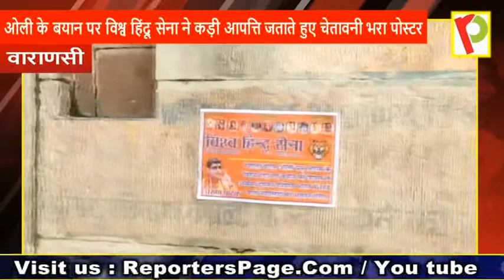बनारस के घाटों मंदिरों पर ओली के विरुद्ध चस्पा किए गए पोस्टर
वाराणसी। नेपाल के प्रधानमंत्री का अयोध्या पर बयान देना भारी पड़ गया। इसका विरोध ने पाल में तो हुआ ही भारत मे भी संत समाज , राजनैतिक संगठन और गैर राजनीतिक संगठन के साथ साथ आम लोग भी ओली से नाराज हैं। ओली के बयान पर विश्व हिंदू सेना ने कड़ी आपत्ति जताते हुए चेतावनी भरा पोस्टर बनारस के सभी घाटों , मंदिरों व उन इलाकों में लगाया है जहां नेपाली रहते हैं। पोस्टर में चेतावनी दी गई है कि ओली अपने गलत बयान पर भारतवासियों से माफी मांगे और अपना बयान वापस लें अन्यथा इसका परिणाम भारत मे रहने वाले नेपालियों को भुगतना पड़ेगा।

आपको बता दें कि भारत नेपाल मंत्री संबंध सदियों से चला आ रहा है और इसमें काशी की महत्वपूर्ण भूमिका रही है। काशी में पशुपतिनाथ की तर्ज पर विशाल व ऐतिहासिक मंदिर है तो हजारों की संख्या में नेपाली के पीढ़ियों से यहां रहते आ रहे हैं। यही नहीं आज भी नेपाल से लोग यहां सीधे व्यापार करने आते हैं तो वहीं धार्मिक आस्था भी जुड़ी हुई है। काशी में नेपालियों का एक अलग मुहल्ला है जहां भारी संख्या में नेपाली निवास करते हैं। अगर कहा जाय कि पीढ़ियों से यहां वास करने वाले नेपाली काशी का एक अंग हैं तो अतिशयोक्ति नहीं होगी।

विश्व हिंदू सेना के राष्ट्रीय अध्यक्ष अरुण पाठक का कहना है कि ओली का बयान बचकाना और निंदनीय है। उन्हें पता है कि अयोध्या कहाँ है लेकिन वो चीन के इशारों पर नाचने वाली कठपुतली बन गए हैं और भारत विरोधी घृणित कार्य कर रहे हैं और नेपाल को पाकिस्तान बनाना चाहते हैं।ऐसे में नेपाल के पीएम ओली का बयान निंदनीय है। विहिसे निंदा करने के साथ साथ उनको चेतावनी देता है कि अगर वो अपना बयान तत्काल वापस नही लेते हैं तो यहां राह रहे नेपालियों को इसका परिणाम भुगतना पड़ेगा इसके जिम्मेदार खुद ओली होंगे।